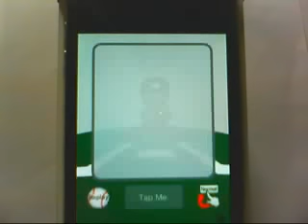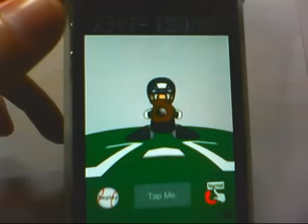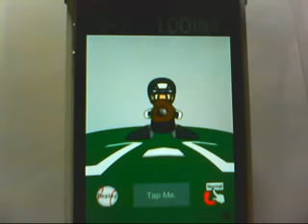魔球小僧 iphoneアプリ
アプリケーションソフトの「魔球小僧」の紹介動画です。

「魔球小僧」誰でも簡単にピッチャー気分を味わえるアプリです。

ボールに二本の指をあててリリースすると、様々な変化球を

投げることができます。リリースするスピードによって球速も

調整できます。どんな球種が潜んでいるかは、ダルビッシュや

田中マー君になったつもりで、ぜひいろいろな方法でチャレンジ

してみてください。隠し魔球もありますのでお楽しみに!!。以下は

開発者の言葉です。

東北と関東の復興のために、被災者の方々の笑顔を取り戻すために、義援金をより多くあつめるために、このアプリをリリースすることにしました。無料で提供することで、より多くの方に遊んでいただき、そのことが義援金寄付の後押しとなれば幸いです。